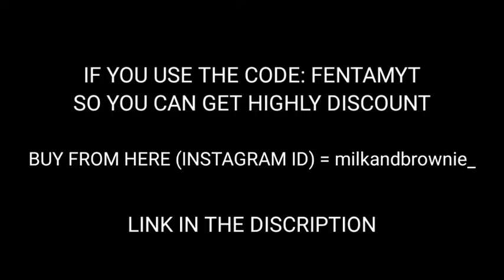I play bed wars rank mode till i reach dragon syler😱😱